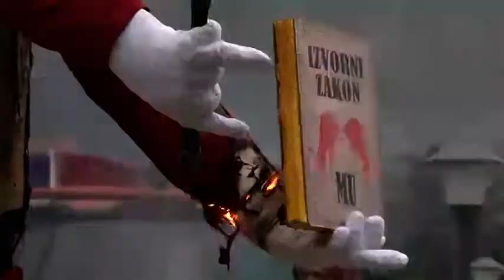Kotor karneval 2017.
Kotor spaljivanje karnevala 2017.